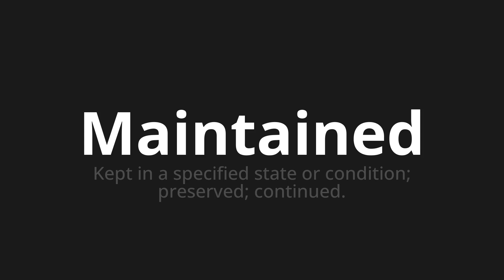How to pronounce Maintained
Master the Pronunciation of 'Maintained' - which means : Kept in a specified state or condition; preserved; continued. 📝 with @HTPronounce 🎓🗣️ - [Your Guide to English]

Learn to pronounce 'Maintained' perfectly in English with our easy and engaging tutorial by @HTPronounce! 📖📽️ In this comprehensive video, we provide you with native speaker examples 🗣️👂 and phonetic breakdowns 🎵 to ensure you get the pronunciation just right.

How to say Maintained in English